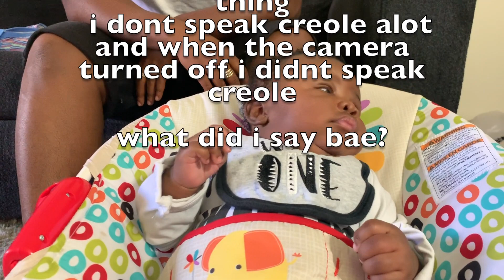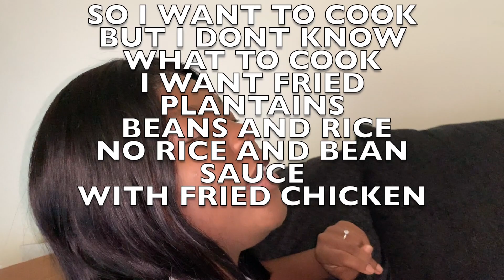DITL| SPEAKING CREOLE TO MY AMERICAN HUBBY FOR 24 HOURS!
OH AND DONT FORGET TO TELL A FRIEND TO TELL THEIR FRIENDS ABOUT US!